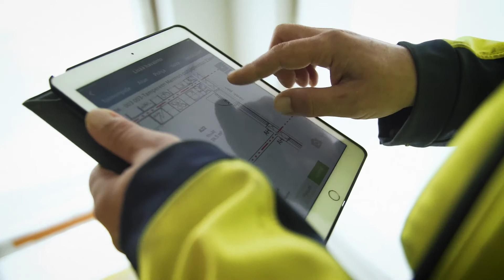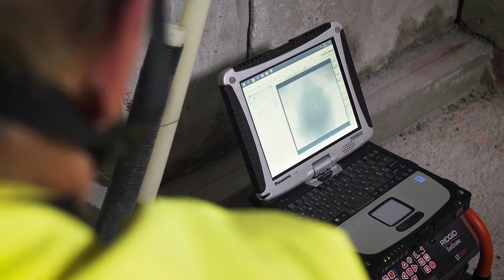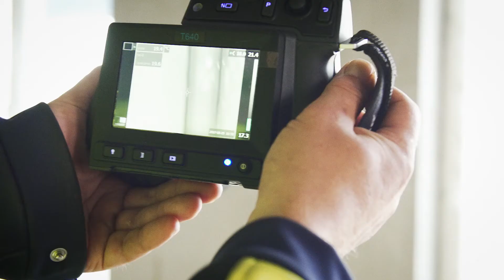Rakentamisen Laatuteko 2017 finaalissa Juha Matti Ritakallio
YIT:n Tampereen yksikön asuntokohteissa työtään tekevä vuositakuukorjaaja Juha-Matti Ritakallio tietää, mitä on rakentamisen laatu. Se on sitä, kun takuukorjaaja selviää mahdollisimman vähällä.